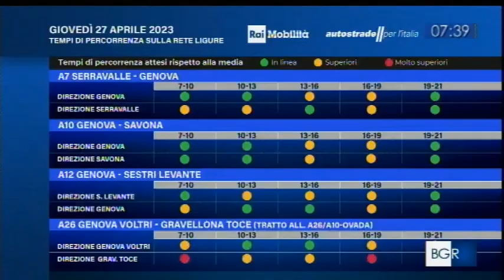ALESSANDRA CANALE con SIMONE GORLA TGR LIGURIA TRAFFICO 27 aprilr 2023 ore 7:38